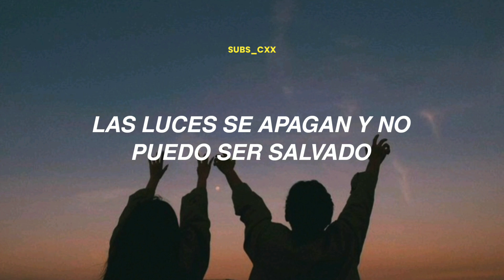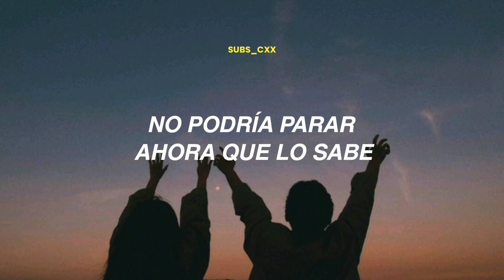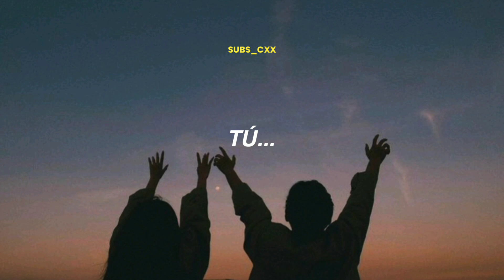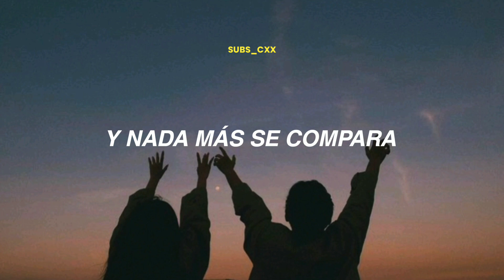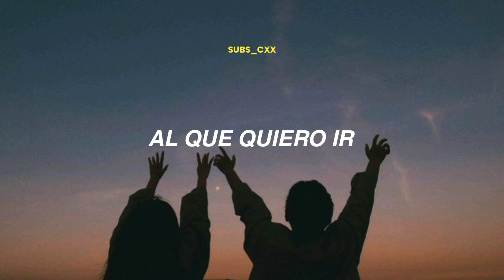Clocks - Coldplay | traducida al español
B I E N V E N I D @ S   A  S U B S _C X X!

♡Espero que les haya gustado mucho la traducción.

♡Culaquier otra canción que les interesa que traduzca, díganme en los comentarios, los estaré leyendo:)

NO ES INTENTO DE COPYRIGHT